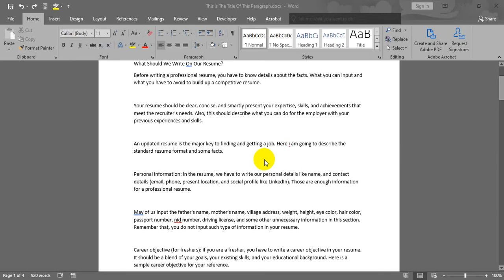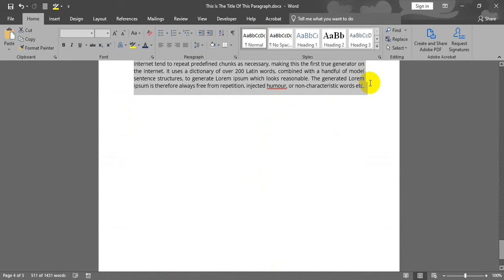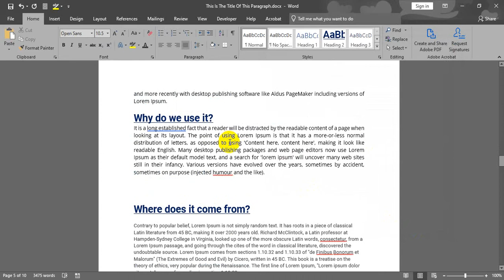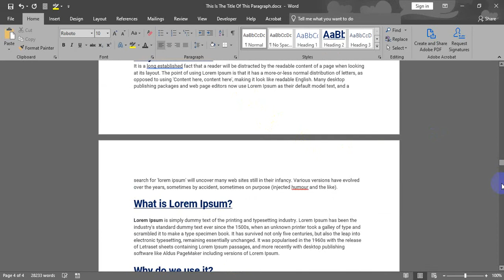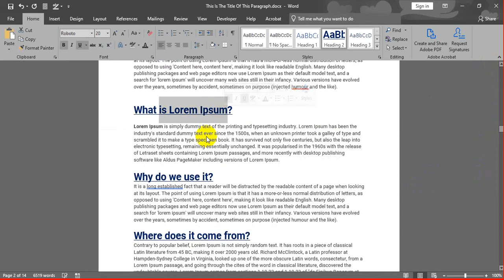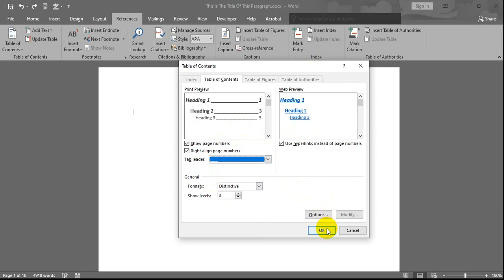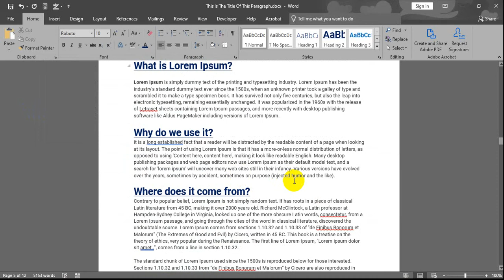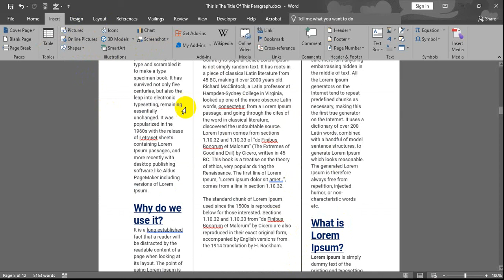Table of Contents in MS Word